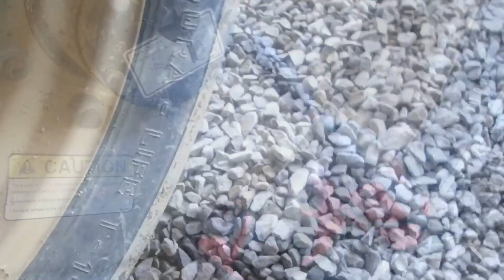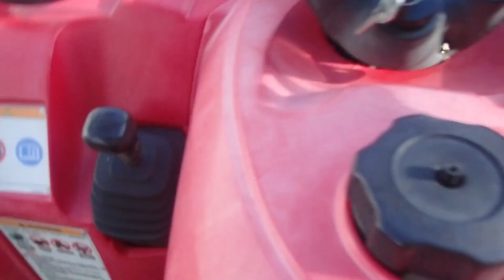NEW RACE TRACK 4 WHEELER 🤔🤔🤔”Yamaha Bruin"